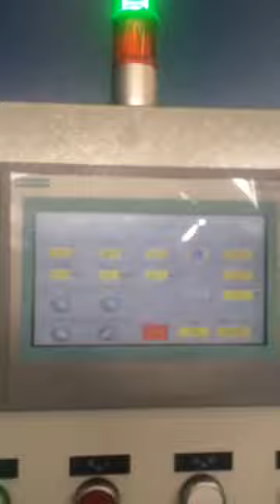GURFIL 2 HEAD SPOOL MICA TAPING MACHINE / 2 KAFALI SPOOL MIKA BANTLAMA MAKINESI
GURFIL 2 KAFALI SPOOL BANTLAMA MAKINESI - SPOOL ve PAD CALISABILME OZELLIGI 1500 R.P.M. -
GURFIL 2 HEAD SPOOL MICA TAPING MACHINE - 1500 R.P.M. SPEED